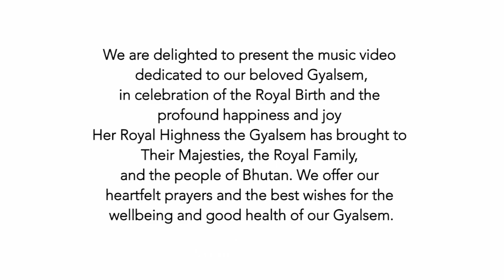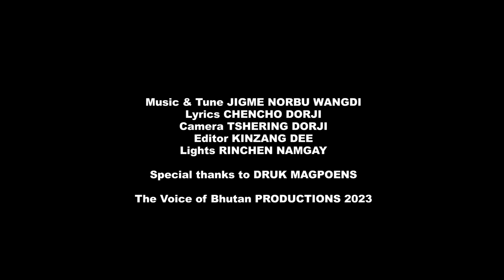GYALSEM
We are delighted to present the music video dedicated to our beloved Gyalsem, in celebration of the Royal Birth and the profound happiness and joy Her Royal Highness the Gyalsem has brought to Their Majesties, the Royal Family, and the people of Bhutan. We offer our heartfelt prayers and best wishes for the  wellbeing and good health of our Gyalsem.